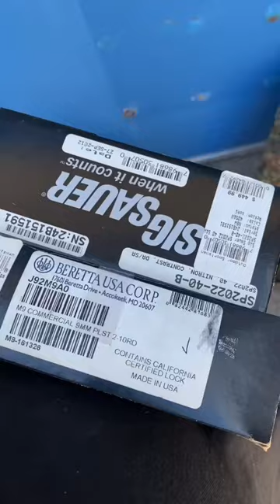Paid $5,000 for this storage unit